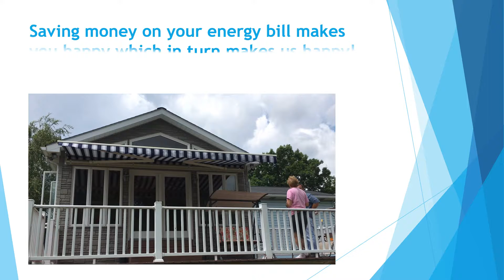ENERGY SAVINGS WITH RETRACTABLE AWNINGS!!!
Save money on energy bills by installing a retractable awning